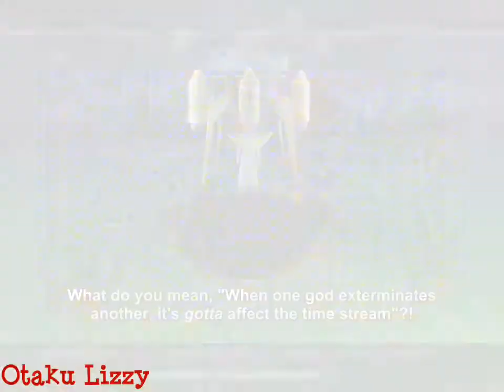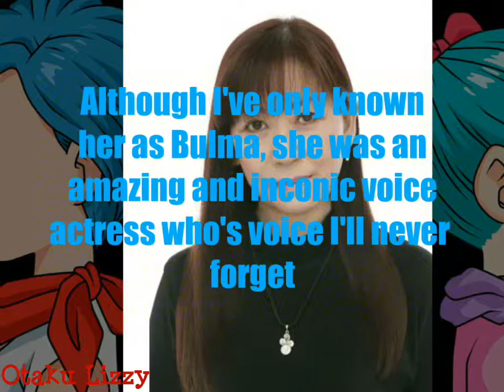Bulma - Primadonna Girl [AMV] (RIP Hiromi Tsuru)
You will be dearly missed Tsuru-senpai😢